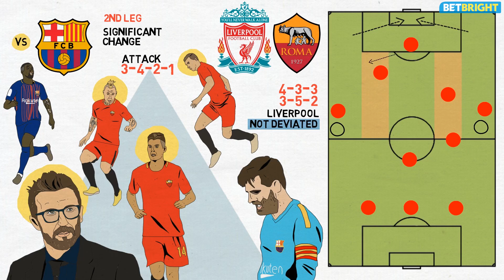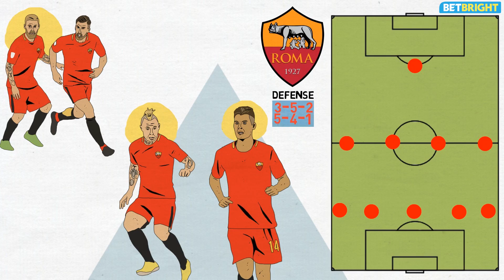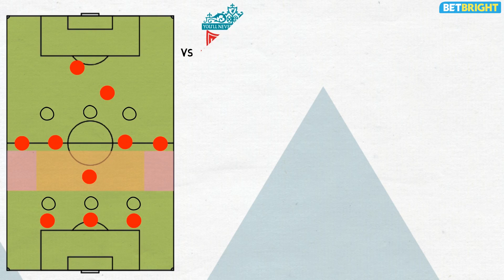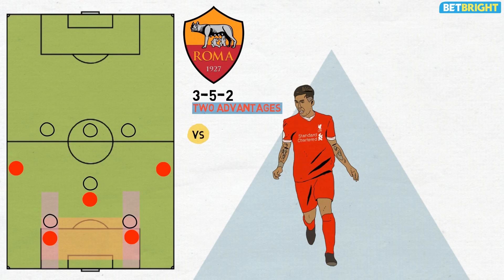How Roma Can Beat Liverpool | Champions League Tactics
Ahead of the Champions League Semi-Final game between Liverpool and Roma, we take a look at how a Roma back-three could be the ticket for a win against Jurgen Klopp's team.

and follow Tifo Football elsewhere